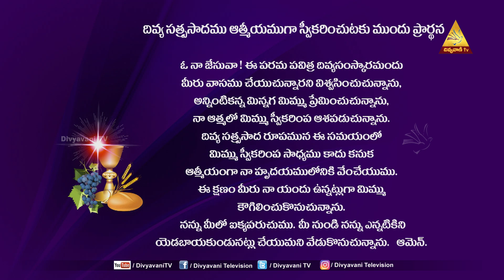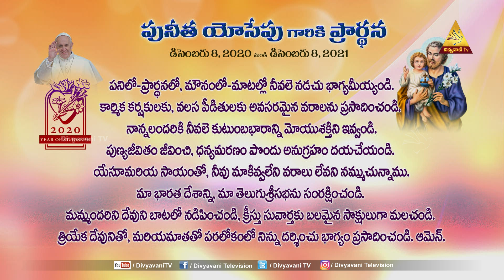HOLY MASS | కడలినడుమ పడవ మునిగిన ఈదాలి కడదాకా ! | FR ANAND | 09-07-2021 | 6PM MASS DIVYAPOOJA